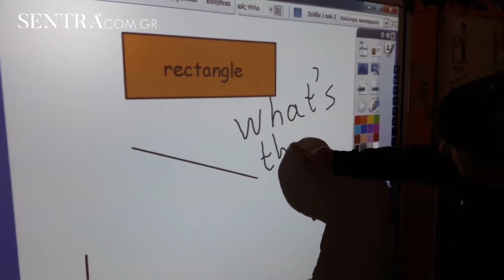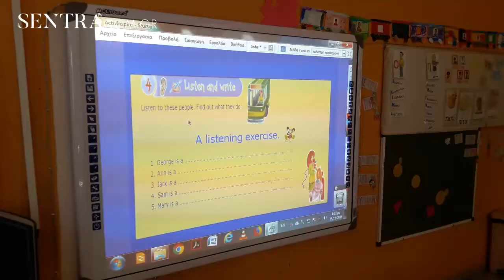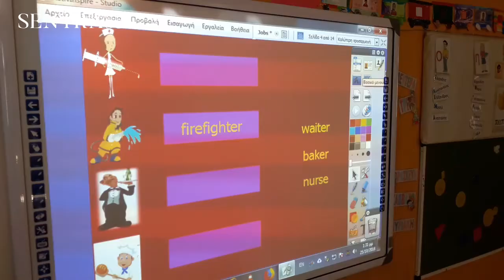Κολοκυνθού: Με παρέμβαση Τελιγιορίδου ο πρώτος διαδραστικός σχολικός πίνακας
Έναν υπερσύγχρονο διαδραστικό πίνακα αφής, εξασφάλισε το Δημοτικό Σχολείο Κολοκυνθούς με στόχο την διδασκαλία ενός μαθητή που ξεκινά φέτος τη μαθητική του πορεία και ο οποίος αντιμετωπίζει προβλήματα όρασης.
Παράλληλα, όμως, η πρώτη τάξη του Δημοτικού μπαίνει συνολικά στο σύγχρονο τρόπο διδασκαλίας αφού όλα τα «πρωτάκια» θα κάνουν χρήση του πίνακα. Μάλιστα θα... συνοδεύει την πορεία του μαθητή με το πρόβλημα όρασης και τους συμμαθητές του μέχρι να αποχαιρετήσουν το Δημοτικό Σχολείο.

Για την τοποθέτηση του διαδραστικού πίνακα βρέθηκε στην Καστοριά ο ο διευθύνων σύμβουλος στις «Κτηριακές Υποδομές Α.Ε.», Γιάννη Χαρωνίτης, συνοδευόμενος από την υφυπουργό Αγροτικής Ανάπτυξης και βουλευτή Καστοριάς, Ολυμπία Τελιγιορίδου, με \την προσωπική παρέμβαση της οποίας έγινε και η άμεση προμήθεια του πίνακα.

Όπως σημείωσε η ίδια, καλώς ορίζοντας τον κ. Χαρωνίτη στην Καστοριά και το σχολείο, «ελπίζω η πράξη αυτή να είναι μια πράξη που δείχνει ότι είμαστε κοντά στους ανθρώπους που μας χρειάζονται, κοντά στην πρωτοβάθμια εκπαίδευση».

Από την πλευρά του ο κ. Χαρωνίτης τόνισε πως έπειτα από την παρέμβαση της κ. Τελιγιορίδου, ο πίνακας έφτασε στην Κολοκυνθού σε χρόνο που δε συνηθίζεται στο Δημόσιο.

Τέλος, ο κ. Δημήτρης Στυλιάδης, μέλος της σχολικής Επιτροπής Καστοριάς, σημείωσε πως υπήρχε ζήτημα λόγω του παιδιού που δεν θα μπορούσε να παρακολουθήσει, και είναι ευτυχές ότι αντιμετωπίστηκε το πρόβλημα τόσο άμεσα.